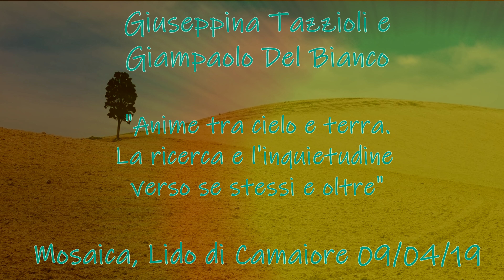Anime tra cielo e terra - Ricerca spirituale e consapevolezza emotiva - G. Tazzioli e G. Del Bianco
00/00/2019 - Olos life - Anime tra cielo e terra - Il cammino della ricerca spirituale e della consapevolezza emotiva con Giuseppina Tazzioli e Giampaolo Del Bianco Mosaica ft

🛒📕📗📘📙📒🛒Consigliamo alcuni libri di fascia medio-alto per avvicinarsi al mondo delle discipline olistiche e delle varie forme di medicina alternativa e/o vibrazionale, tipiche di tutte le antiche scuole sapienziali/esperienziali. Sono generalmente riconosciute 5 categorie di medicina alternativa o complementare, i cui nomi descrivono solo parzialmente le loro componenti, e cercheremo di consigliare un testo per ognuna delle categorie e sottocategorie elencate:
1. Sistemi medici completi
2. Medicina mente-corpo
3. Terapie biologiche non utilizzate abitualmente nella medicina convenzionale
4. Terapie energetiche
5. Terapie fisiche e basate sulla manipolazione

1🌸SISTEMI MEDICI COMPLETI: questi sistemi alternativi/complementari/integrati alla medicina allopatica sono anche detti sistemi di medicina vibrazionale, energetica o informazionale. Si tratta fondamentalmente di 5 sistemi: MTC (medicina tradizionale cinese di cui fanno parte anche agopuntura, Reiki, Qi Gong e Tai Chi, moxibustione), Ayurveda (da cui derivano le varie tipologie di Yoga), Omeopatia, Naturopatia, Medicina Antroposofica

2🌸MEDICINA MENTE CORPO: sono compresi in questa categoria le tecniche di Biofeedback, Immaginazione guidata, Ipnoterapia, Meditazione e rilassamento.

3🌸PRATICHE BIOLOGICHE: fitoterapia, terapia chelante e terapie alimentari.

4🌸TERAPIE ENERGETICHE: pranoterapia e magnetoterapia

5🌸TECNICHE MANIPOLATIVE DEL CORPO: osteopatia, chiropratica e riflessologia